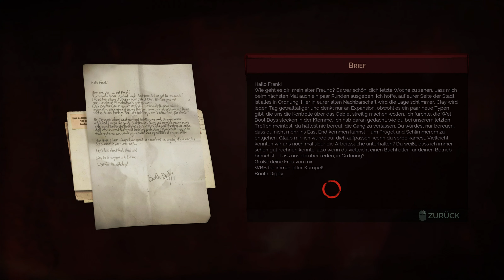Wet Booth Boys für immer | Vampyr #027